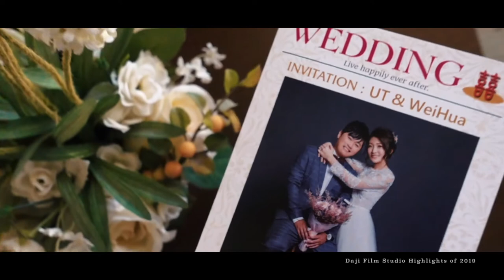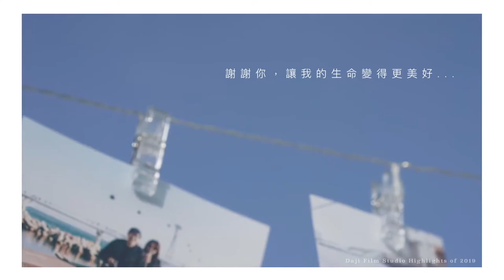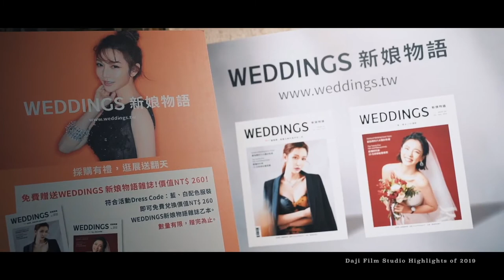Daji Film Studio Highlights of 2019